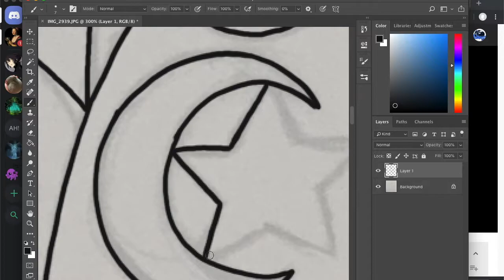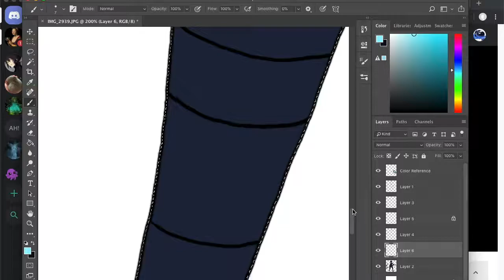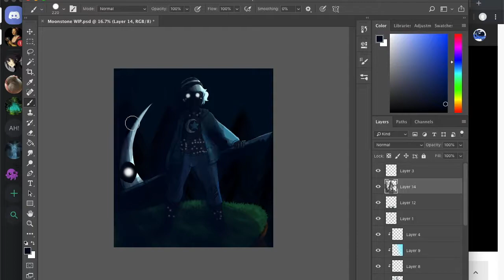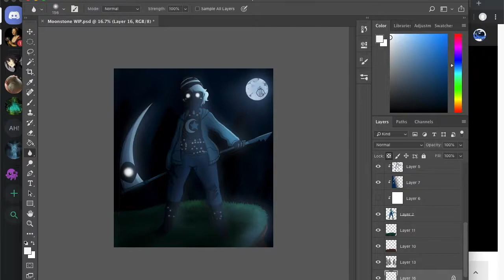Moonstone - Speedpaint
This is Moonstone! My new Steven Universe OC.

Big thank you to a good friend of mine for helping me think of a backstory for her in RP!

Her gem kind were a rare gem, being navigators and expert locators, and they had an ice ability. This ability paired with a Sapphire caused trouble for the resistance during the war. They were targeted to be "taken out", however many of them turned traitor and in the end the lot of them were scrapped.
Moonstone herself managed to escape her gem's extermination, and ended up on earth to become a crystal gem. She survived the diamond's attack on the resistance by chance, and ended up hiding away in secret.

Her weapon is a Crescent Scythe, and she can form wings of ice.

Editing - iMovie
Song(s) - "Here Comes a Thought" Cover by Adriana Figueroa ft Mikutan